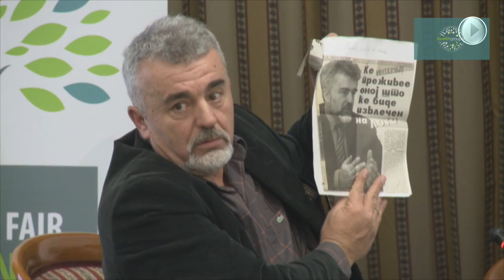Професор Никола Пановски на тема поставување приоритети во здравството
"Треба да решите дали е фер да кажете не, треба да одлучите и потпишете денес. Добавувачот нема да го однесе лекот ако не му се плати" Така за едно дете се потрошија 300 000 евра, детето сега е момче и е живо. Многу тешко да се каже не -- заврши Пановски.